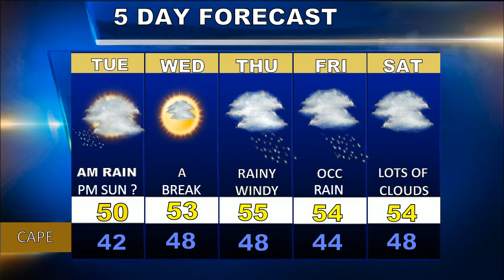Cape Cod Weatherblast Forecast